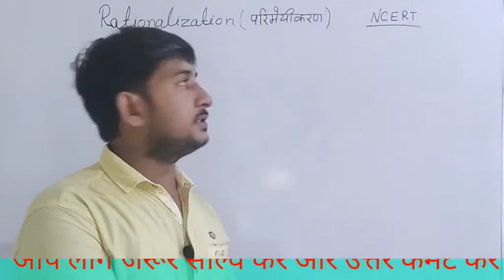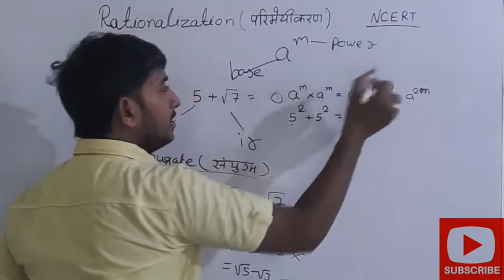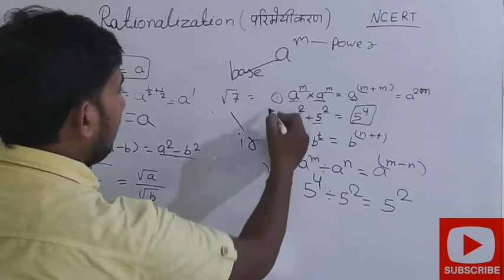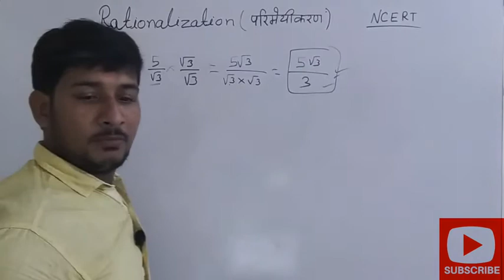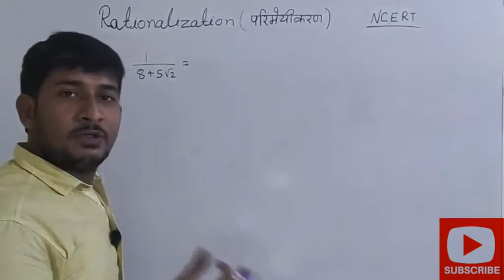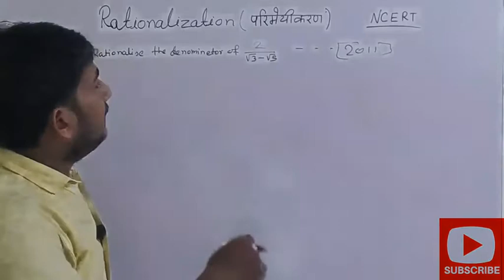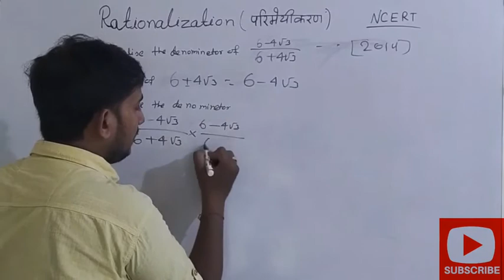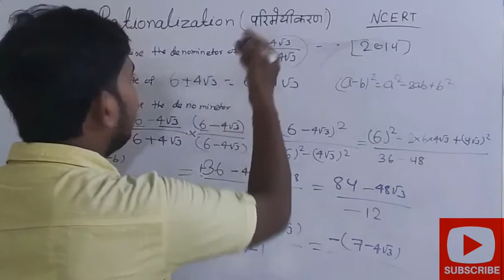Rationalization (परिमेयकरण) | Number System | Class 9 Maths| Ajay Sir | Rationalize the Denominator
How to Rationalize the Denominator | Rationalization | हरो का परिमेयकरण | Har ka parimeykaran | Rationalisation of Denominator | Rationalisation |

इस वीडियो में आप हरो का परिमेयकरण करना सीखेंगे।

rational numbers,
class 9th maths,
rationalise the denominator,
number system,
number system full chapter in hindi,
number system full concept,
rational national,